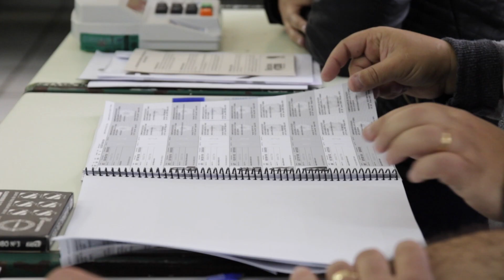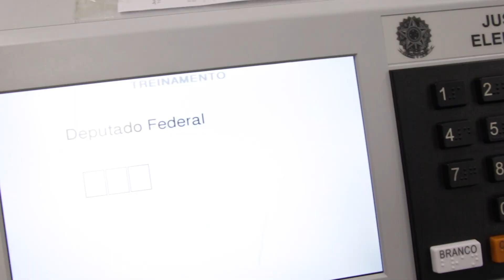Acessibilidade -Tribunal Regional Eleitoral de São Paulo